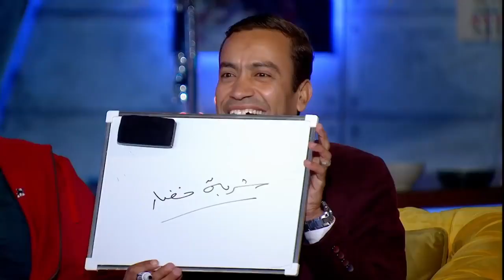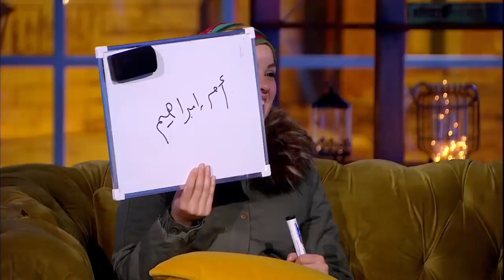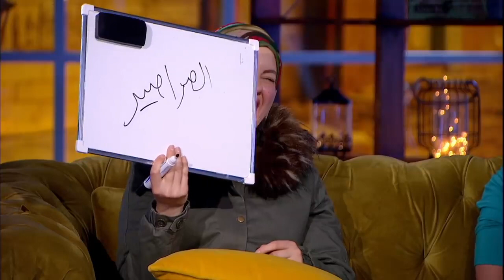تلاته في واحد شيماء سيف ومادي مع الفنان سامح حسين وزوجته وسام😁😁